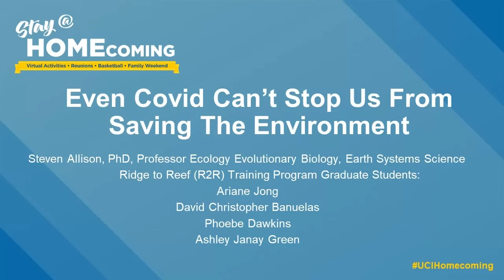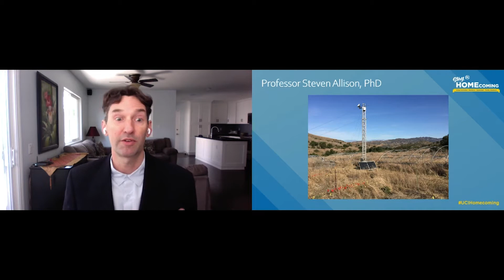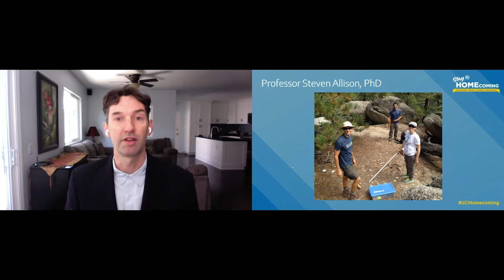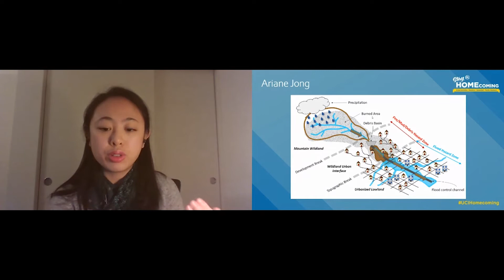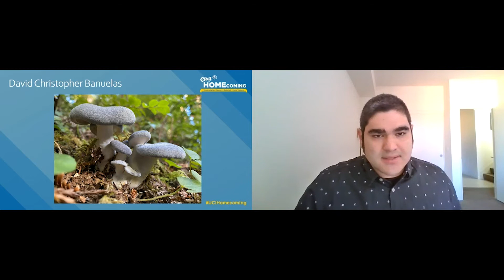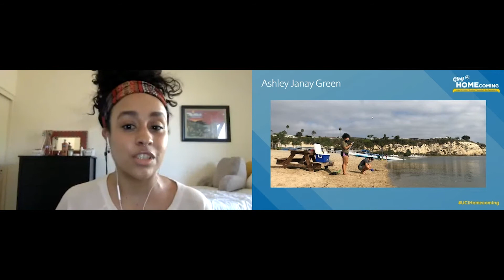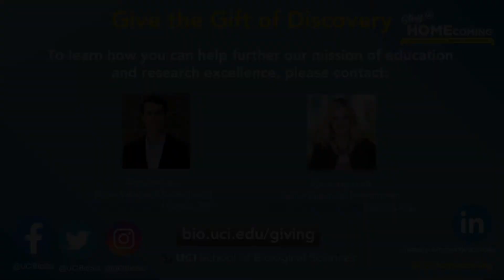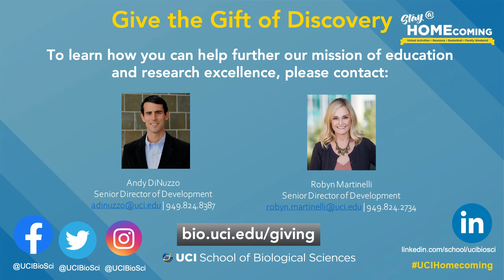Even COVID Can’t Stop Us From Saving The Environment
With funding from the National Science Foundation, the Ridge to Reef graduate program tackles a wide range of ecological challenges for the OC — from plastics proliferation and kelp forest health to wildfires and flood control. Moderated by Professor Allison, a panel of grad students who study these issues will discuss how they are fighting to heal our environment even as a pandemic rages on.